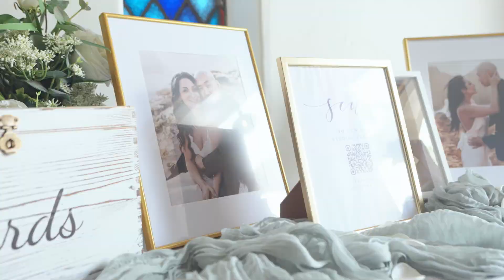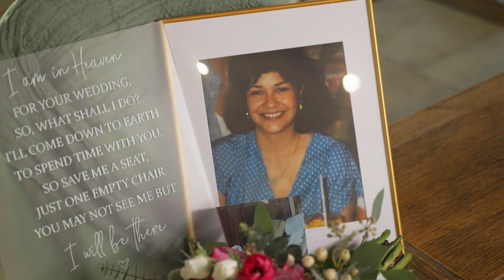The Sanctuary by Wedgewood Weddings - Natalie & Peter Film 2024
The Sanctuary by Wedgewood Weddings - Natalie & Peter Filml 2024